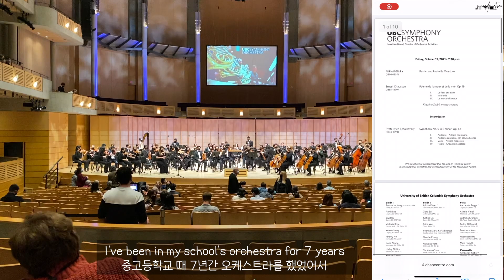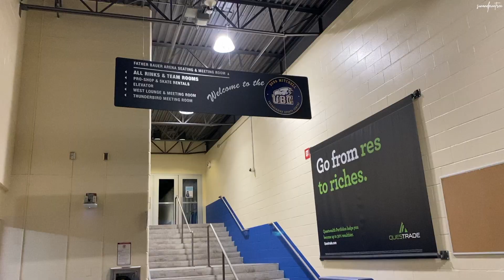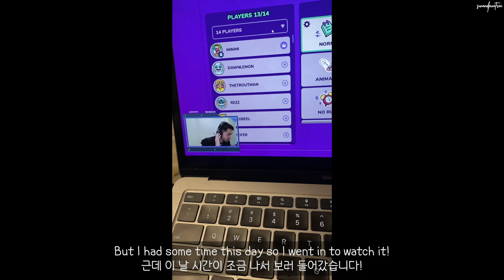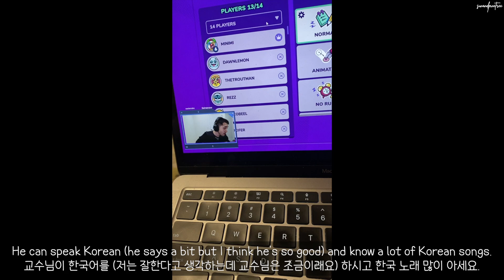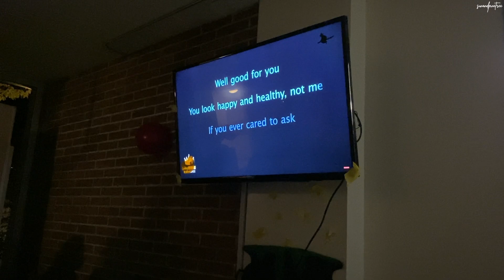End of October Vlog @ UBC (UBC Symphony Orchestra concert, Wreck Beach, Halloween dorm karaoke)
End of October Vlog @ UBC (UBC Symphony Orchestra concert, Wreck Beach, Halloween dorm karaoke) | 유비씨에서의 10월의 끝 브이로그 (UBC 오케스트라 콘서트, 렉비치, 할로윈 기숙사 노래방)

Hi, guys!
I have filmed my end of October life at UBC!

이번 브이로그는 유비씨에서의 10월의 끝 날들을 담아보았습니다.

🖱Timestamps🏷
0:00 - intro / 시작
0:17 - october 15th / 10월 15일
1:32 - october 21st / 10월 21일
2:07 - october 22nd / 10월 22일
6:22 - october 27th / 10월 27일
7:59 - october 29th / 10월 29일

☀️sun and pinetree🌲